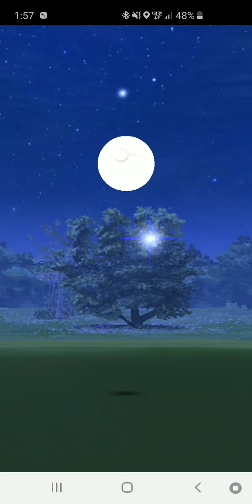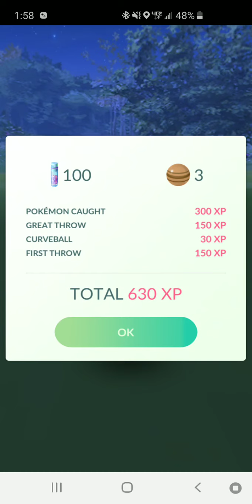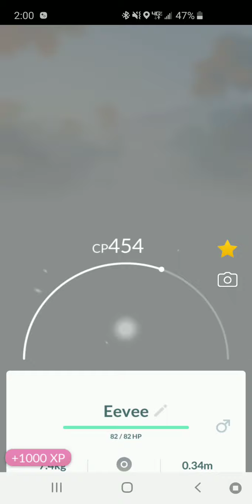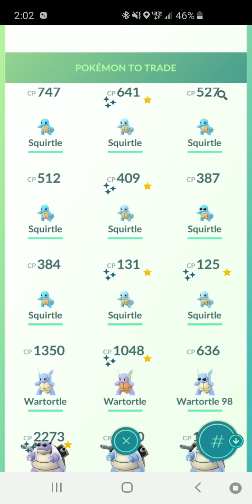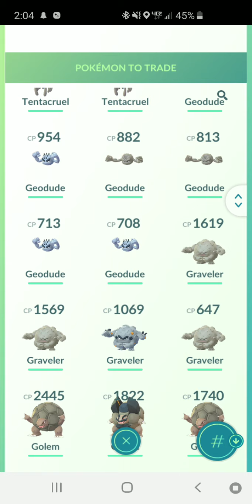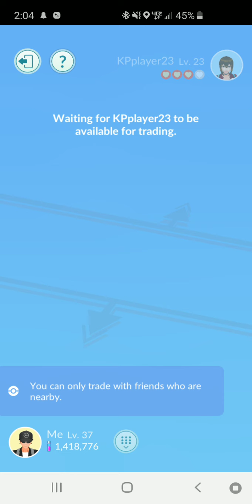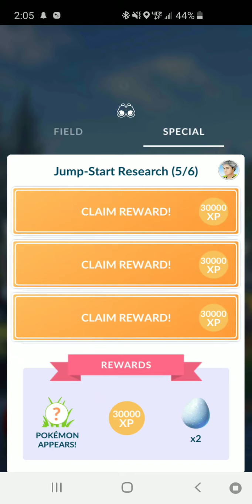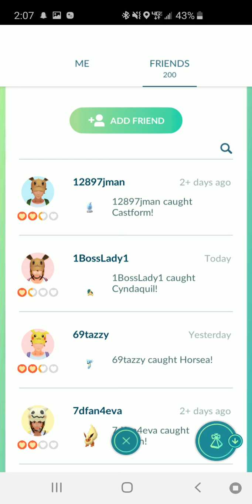Pokemon go summer event part 5 and 6